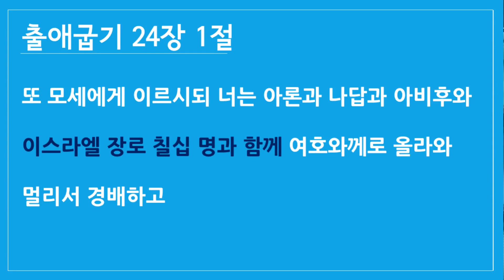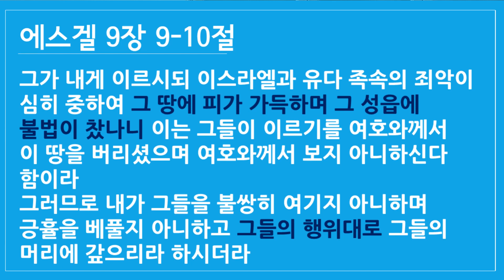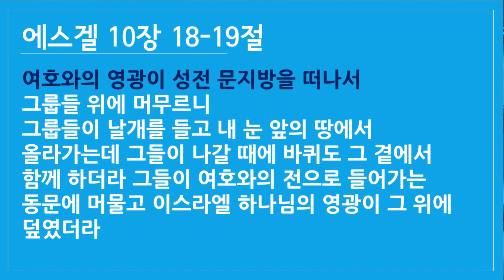성경가이드(에스겔 3) - 성전 안에서 가증하게 우상을 섬긴 참혹한 결과! - 죽알성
왜 그들은 성전안에서 그러한 일들을 했을까요?
그러한 일들이 얼마나 하나님앞에 가증한 일인지 몰랐을까요?